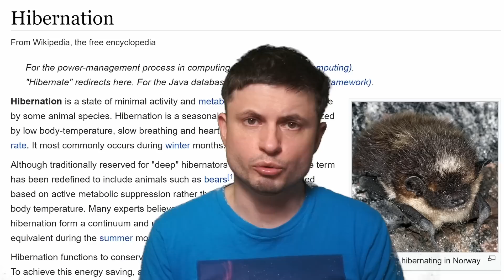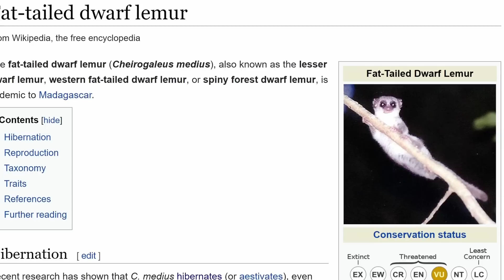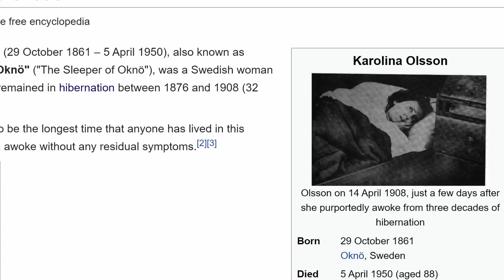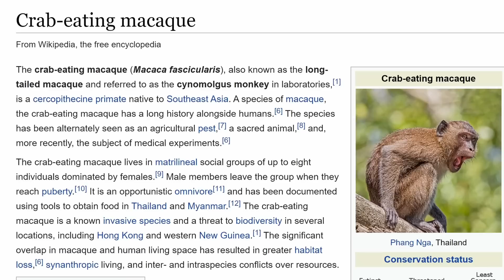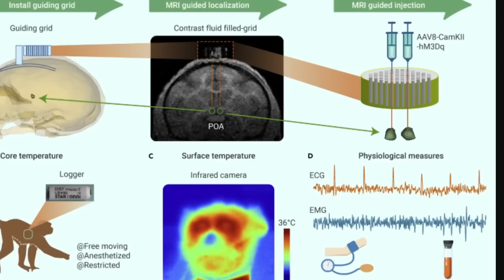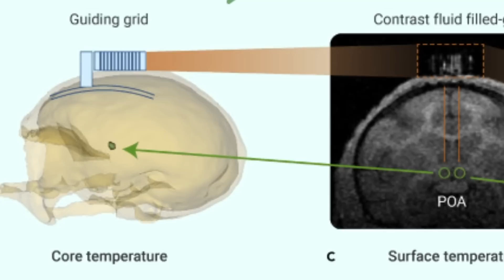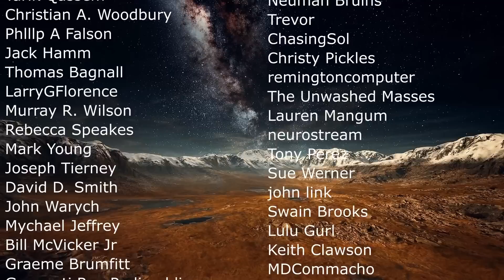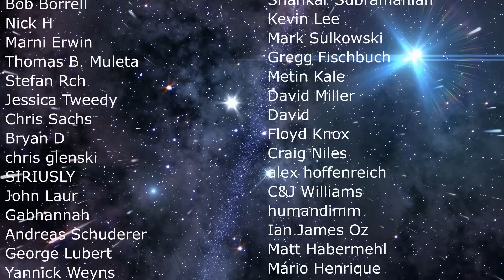Scientists Force Primates to Hibernate With Interesting Results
Hello and welcome! My name is Anton and in this video, we will talk about new advances in human hibernation based on research in macacques